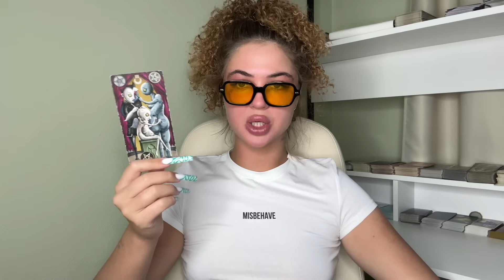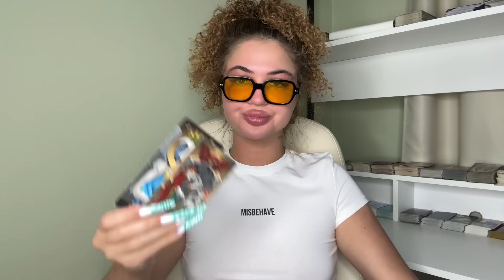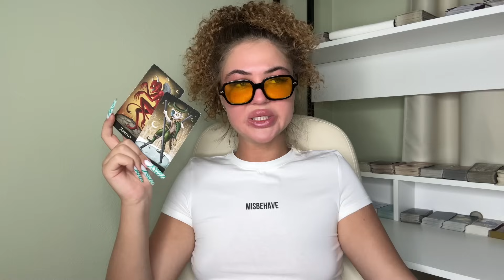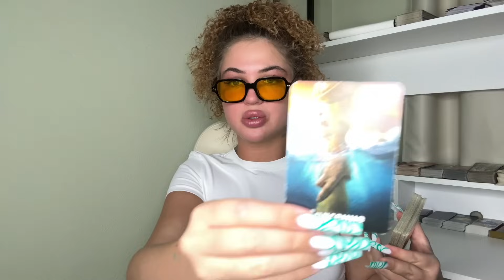Гороскоп на неделю с 22 января по 28 января для всех знаков зодиака ￼